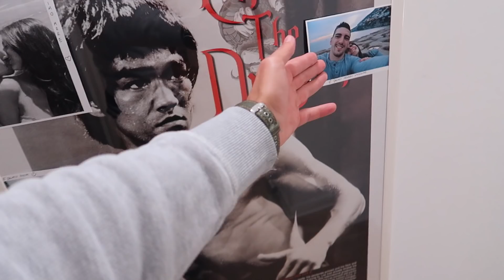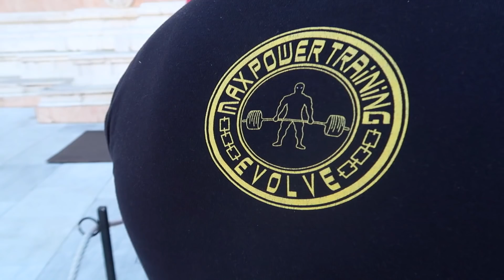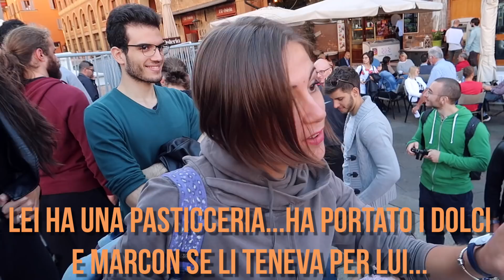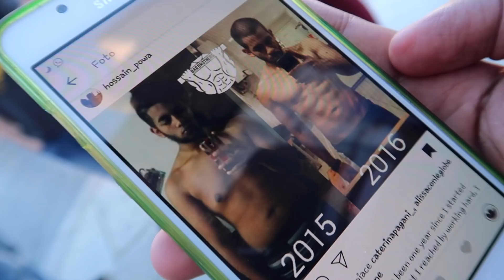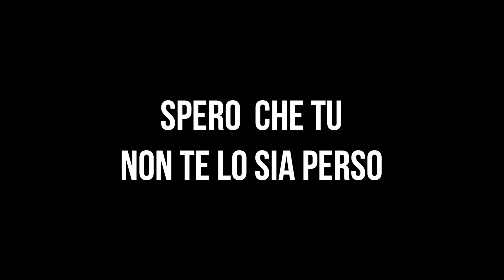QUANDO I FIT YOUTUBERS ARRIVANO IN CITTA' | Workout devastante - Raduno Bologna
Voglio AIUTARTI e MOTIVARTI a raggiungere i tuoi obiettivi!
BARSTARDI E' UN IDEALE!
E' un team di Workouter di cui io faccio parte!

ATREZZATURA VIDEO e AUDIO↓

➢ GORILLA POD
➢ TREPPIEDE MANFROTTO
➢ CUFFIE DA EDITING
➢ CUFFIE DA WORKOUT